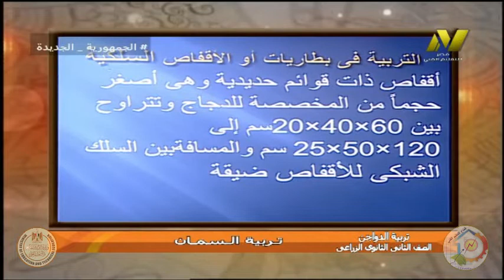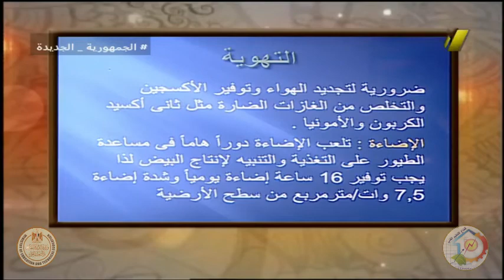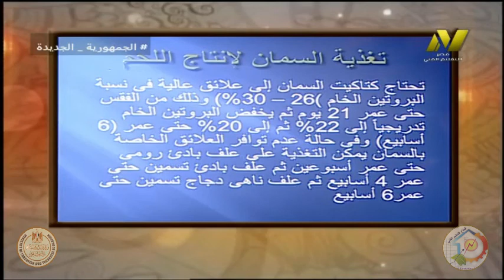الصف الثاني زراعي - دواجن - تربية السمان - ا محمد المغربي